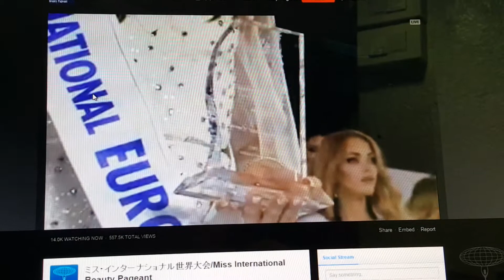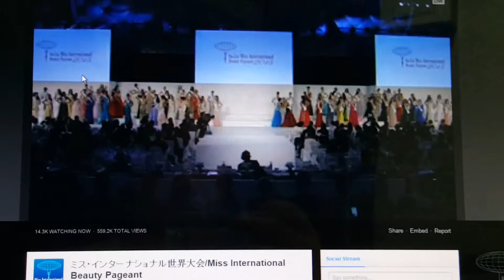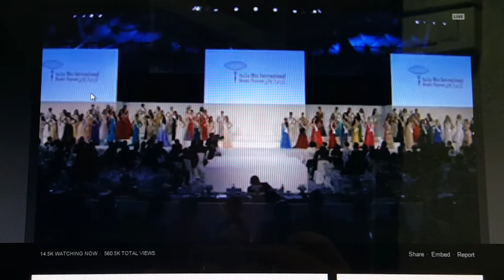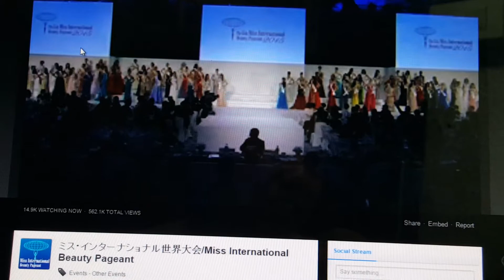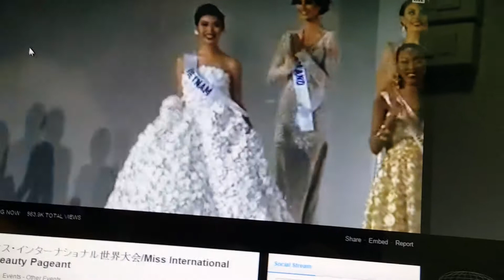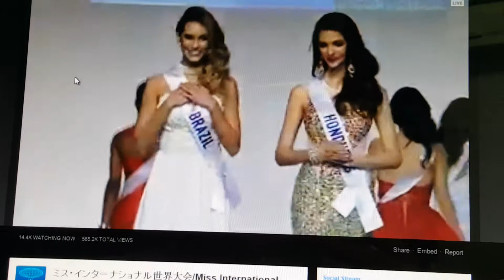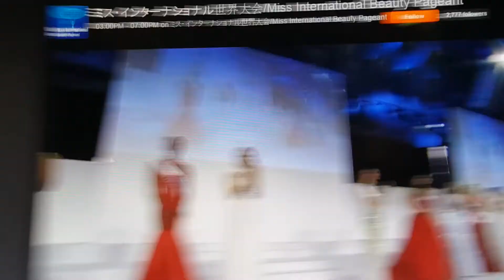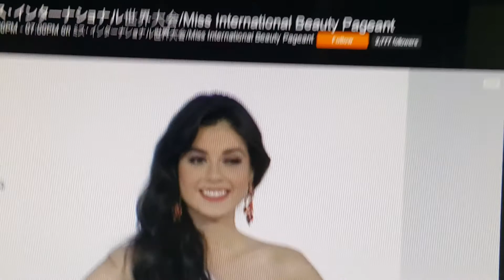Miss International 2015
55th Miss International